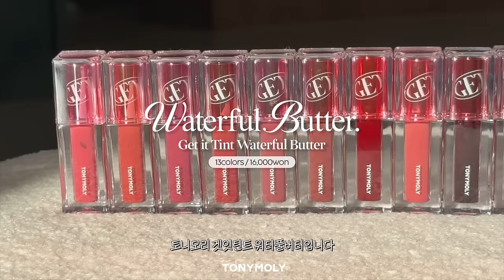cc) 💛토니모리 기강잡는 버터틴트💛전색상비교+리뷰+컬러추천까지ㅣ아랑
토니모리 겟잇틴트 워터풀버터 🧈
올리브영몰에서 20% 할인 중!

00:00 프리뷰
00:56 2024 신상컬러 2종 소개✨
02:06 토니모리 겟릿버터 워터풀 버터🧈
02:16 전색상 소개
03:50 텍스처 소개
05:14 어플리케이터 소개
05:58 SS 신상 컬러 소개 (12~13)
07:02 기존 7가지 컬러 및 색상 비교 (1~7)
10:03 FW 컬러 소개 (8~11)
11:58 꿀조합 소개🍯 및 컬러리뷰 끝!

겟잇틴트 워터풀 버터 *01 베리슈 / Get It Tint Waterful Butter *Berry Chou
16,000원

겟잇틴트 워터풀 버터 *02 너티 크림 / Get It Tint Waterful Butter *Nutty Cream
16,000원

겟잇틴트 워터풀 버터 *03 리치 플럼 / Get It Tint Waterful Butter *Rich Plum
16,000원

겟잇틴트 워터풀 버터 *04 로즈 타르트 / Get It Tint Waterful Butter *Rose Tarte
16,000원

겟잇틴트 워터풀 버터 *05 모브 브루 / Get It Tint Waterful Butter *Mauve Brew
16,000원

겟잇틴트 워터풀 버터 *06 피치 롤 / Get It Tint Waterful Butter *Peach Roll
16,000원

겟잇틴트 워터풀 버터 *07 애플 팝 / Get It Tint Waterful Butter *Apple Pop
16,000원

겟잇틴트 워터풀 버터 *08 로지 모카 / Get It Tint Waterful Butter *Rosy Mocha
16,000원

겟잇틴트 워터풀 버터 *09 진저 라떼 / Get It Tint Waterful Butter *Ginger Latte
16,000원

겟잇틴트 워터풀 버터 *10 핫 시나몬 / Get It Tint Waterful Butter *Hot Cinnamon
16,000원

겟잇틴트 워터풀 버터 *11 윈터 뱅쇼 / Get It Tint Waterful Butter *Winter Vin Chaud
16,000원

겟잇틴트 워터풀 버터 *12 애프터 코랄 / Get It Tint Waterful Butter *After Coral
16,000원

겟잇틴트 워터풀 버터 *13 쿨 로지 / Get It Tint Waterful Butter *Cool Rosy
16,000원